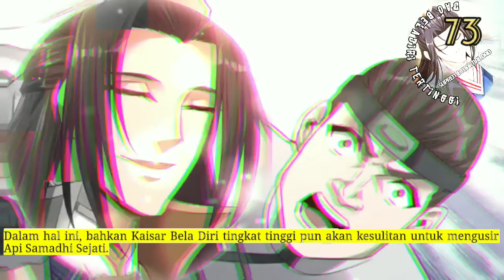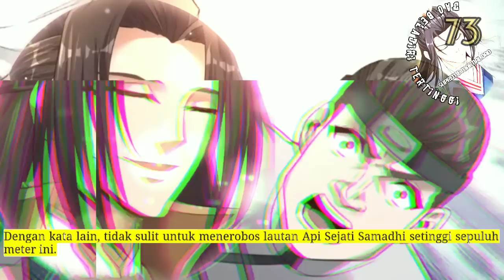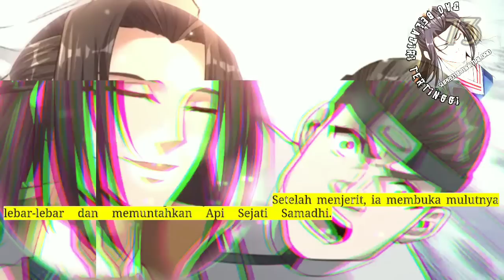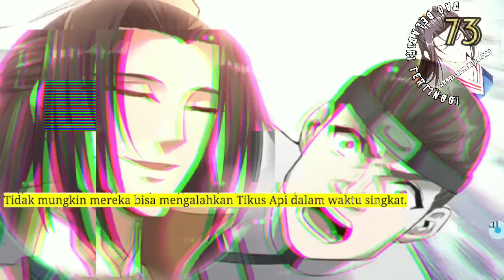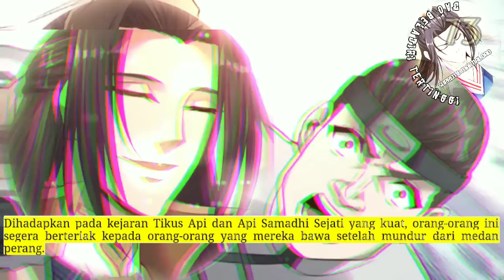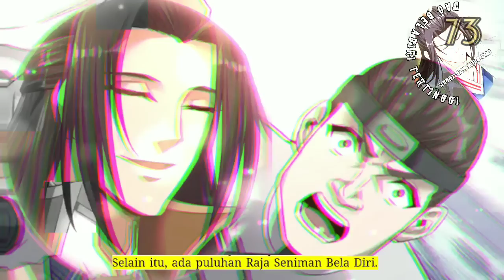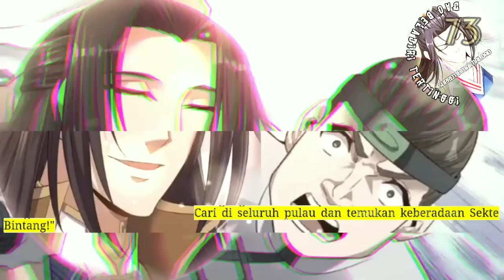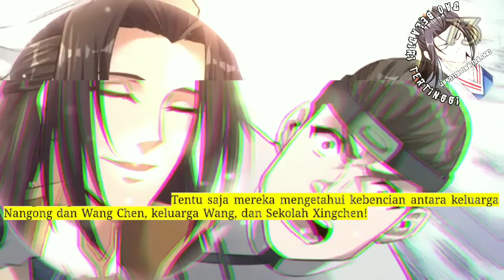Dao Beladiri Tertinggi season 73